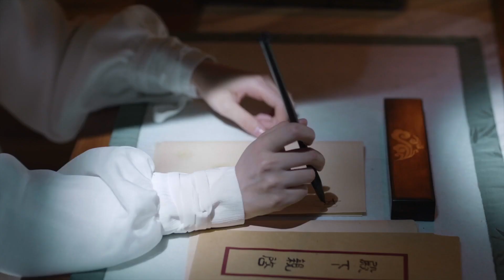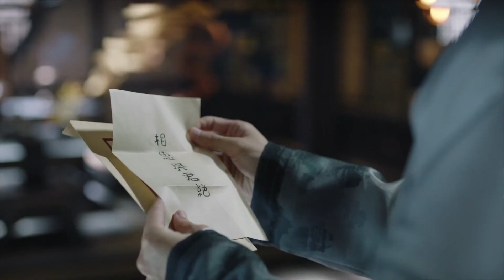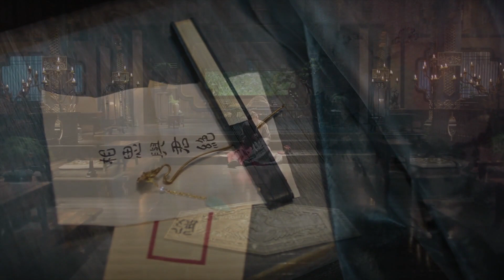Cúc Tịnh Y hôn mê trên phố | Như Ý Phương Phi Tập 37 | iQIYI Vietnam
Nhị tiểu thư nhà họ Phó - Phó Dung, sau một trận ốm nặng liền có được năng lực " tiên đoán qua giấc mơ ". Biết được bản thân mình gả cho Túc Vương Từ Tấn, cuối cùng bị chết thảm. Từ đó Phó Dung răn đe bản thân không được gả cho Từ Tấn, như vậy mọi chuyện trong giấc mơ sẽ không thành hiện thực. Thế nhưng Từ Tấn cũng có được năng lực tiên đoán qua giấc mơ như vậy, mặc dù biết trước kết cục bi thảm tương tự, Từ Tấn vẫn không hề trốn tránh mà cố gắng thay đổi số phận bi thảm, muốn đáp lại cho Phó Dung một tình yêu trọn vẹn. Từ đó Phó Dung càng cố tránh né thì Từ Tấn lại càng truy đuổi ráo riết, vì để thay đổi số phận bi thảm, hai người bắt đầu ván cờ ngọt ngào "Gài nhau". Cuối cùng Phó Dung và Từ Tấn phá được âm mưu của Từ Bình, nhận được tình yêu ngọt ngào. Cuối cùng hai người thành công lui về ở ẩn, Từ Tấn cùng Phó Dung mở cửa hàng trang sức Như Ý...